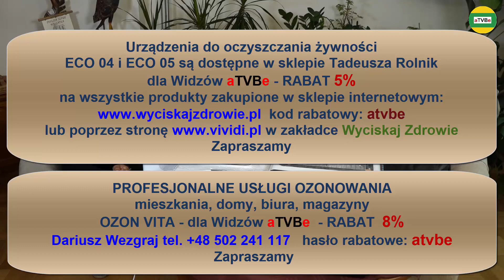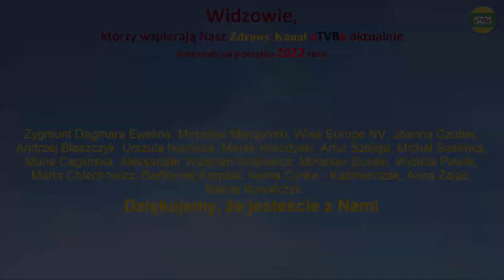ŻYWNOŚĆ - CO MOŻNA OZONOWAĆ A CO NIE WOLNO cz.2 Dariusz Wezgraj i Jerzy Hanus STUDIO 2022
RABATY - spis sklepów i usług z rabatami dla Widzów:
SAUNA OZONOWA
PROFESJONALNE USŁUGI OZONOWANIA - dla Widzów aTVBe - RABAT -8%
hasło rabatowe: atvbe
ECO 04 i ECO 05 URZĄDZENIA DO OCZYSZCZANIA ŻYWNOŚCI i nie tylko
są dostępne w sklepie Tadeusz Rolnik
sklep ze zdrową żywnością, suplementami i różnymi przydatnymi urządzeniami - dla Widzów aTVBe RABAT - 5%
3 kanały o tematyce zdrowotnej:
Przelewy z zagranicy KOD SWIFT: GBGCPLPK
Dla Widzów aTVBe przykładowe rabaty na zakup różnych produktów i usług:
Partner Medialny: aTVBe Zdrowy Kanał
Realizacja filmowa i montaż: Artur Borowski
Produkcja: aTVBe Studio